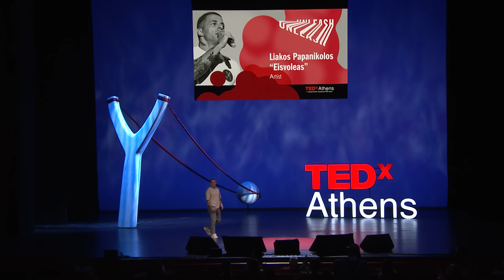Τελικά ποιος είμαι; | Liakos Papanikolos “Eisvoleas” | TEDxAthens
Οι ταμπέλες μας. Εργαλείο επιβίωσης ή η άτυπη φυλακής μας; Μια ομιλία για την αναζήτησή αποδοχής από τον πιο σημαντικό όλων, τον ίδιο μας τον εαυτό. Ilias, Eisvoleas, Liakos, Eisvo.

The many “faces” of the hip hop veteran need no introduction. Either in dynamic rhymes inspired by society, either in melodic rempetiko rhythms but always in unforgettable live performances.

Coming from the hip hop mother of Athens, Galatsi, Ilias Papanikolos was there from the very beginning. One of the main representatives of Greek hip-hop music, brought on stage all the needed american influences, harmonizing them with the Greek reality.

As says himself, music has no boundaries, so in 2010 Eisvo introduced us to Liakos. Rempetiko and hip hop meet up through unexpected collaborations and Eisvoleas brings bouzouki and baglamas into the modern music and creates his own music genre, rapmbetiko. This talk was given at a TEDx event using the TED conference format but independently organized by a local community.